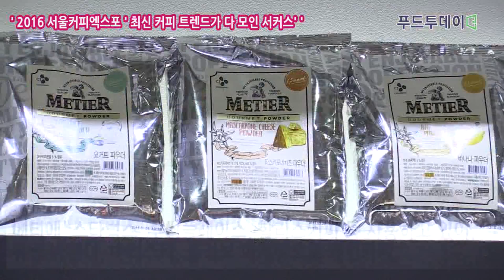'최신 커피 트렌드가 다 모인 서커스' 서울커피엑스포 팡파르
이 영상은 네이버 나눔글꼴과 함께 합니다.

코엑스와 한국커피연합회가 주최하는 ‘2016 서울커피엑스포(Coffee Expo Seoul 2016)’가 서울 삼성동 코엑스에서 14일 개막했다.

약 200여 개사가 참여하는 ‘서울커피엑스포’는 커피 산업의 트렌드를 볼 수 있는 상반기 국내 최대 커피 박람회이다.

올해로 5회로 커피뿐 아니라 부재료, 베이커리, 음료, 디저트, 커피 장비 등 커피와 관련된 상품들을 선보인다.

또한 올해의 주빈국으로 브라질이 선정되어, 세계 최대의 커피 생산, 수출국답게 다양한 커피를 선보이며 관람객들을 위한 행사도 마련했다.

이와함께 참가사들의 신제품을 전시하는 ‘민트라벨’에서는 올해 커피 시장의 트렌드를 알아보고 커피 머신에서부터 커피 부재료나 디저트 관련 인기예감상품을 가장 먼저 만나볼 수 있다.

교육세션은 전문강사와 함께 진행되는 소규모 밀착형 프로그램으로 커피에 대한 전문 교육뿐 아니라 실생활 커피 활용 노하우, 커피 기초상식부터 카페 창업 등에 대한 교육 세션이 행사 기간 중 함께 한다.

마케팅 스테이지에서는 한국 커피산업 트렌드 진단, 베트남 커피 현황 및 시장진출 전략과 같은 전문가적인 프로그램과 푸드 크리에이터 ‘초의 데일리쿡’과 바리스타계의 하정우로 알려진 ‘임종명 바리스타’가 함께하는 이색적인 세션이 마련됐다.

이와 함께 ‘2016 메테오라 월드슈퍼바리스타챔피언십(WSBC)’이 행사 기간 중 동시 진행된다. 2015 WSBC 우승자 원단희, 2015 세계라떼아트챔피언십 우승자 차성원(캘립 차, Caleb Cha), 2016 세계라떼아트챔피언십 우승자 엄성진 바리스타가 참가해, 전세계 대표 라떼아트 챔피언들의 세기의 대결이 펼쳐진다. 이번 대회는 우승 상금 3천만원과 2천만원 상당의 커피 머신 부상으로 주어진다.

특히 이번 전시회에 참가한 CJ제일제당 메티에 브랜드는 개막 첫날 바텐더 시음 행사로 관람객을 즐겁게 했다.

이번 전시회에 참가한 공정태 CJ제일제당 스위트너CM팀 부장은 "메티에 브랜드는 카페에서 전문적으로 쓰는 시럽, 파우더 등 커피 부재료 브랜드다" 며 "전문성으로 국내외 대형 전시회를 3년째 참가하고 있는데 유명 바텐데와 바리스타와 같이 콜라보 마케팅을 통해 개인카페를 하시는분이나 향후에 창업을 준비하시는 분들이 전문적으로 쉽게 메뉴를 개발할 수 있도록 메뉴와 제품을 준비해서 이번 전시회에 참가하게 됐다"고 말했다.

또한 올해는 특별히 참관객들이 스페셜티 커피 본연의 맛과 진정한 가치를 느낄 수 있도록 하는 ‘커피네이션-COFFENATION’을 처음으로 운영한다. 국내 대표 스페셜티 커피전문점 17개를 한곳에서 만나고, 창업성공 스토리 및 스페셜티 커피의 체험적 인식을 한 차원 높일 수 있다.

서울커피엑스포 유니트 김영란 팀장은 “서울커피엑스포는 올해의 커피 트렌드를 가장 먼저 만나볼 수 있는 상반기 국내 최대의 커피 트렌드 박람회다”라며 “이번 서울커피엑스포 콘셉이 서커스인 것처럼 더 많은 관람객들이 즐기고, 전시회가 색다른 경험이 될 수 있기를 바란다”라고 전했다.

한편, 코엑스와 베트남카카오커피협회(회장: Mr. Luong Van Tu), 한국커피연합회(회장 김황)는 한국과 베트남 커피산업의 발전과 비즈니스 증진을 위한 업무협약(MOU)을 14일 코엑스 프라이드랩에서 체결했다. 베트남 커피관련 업체는 서울커피엑스포에 참가해 세미나 및 마케팅 스테이지 발표 등을 통해 커피 산업을 소개하며 상호 정보 및 인적 교류를 지속하기로 했다.